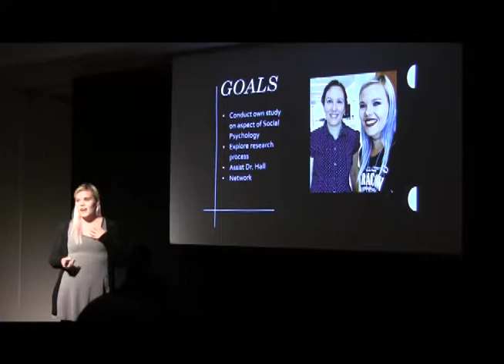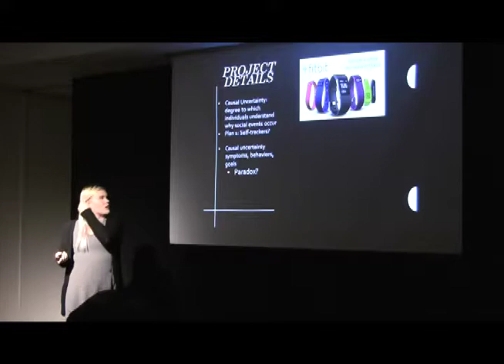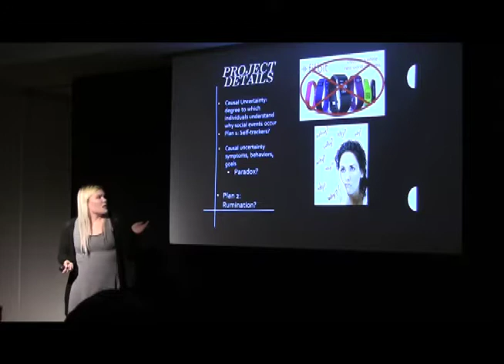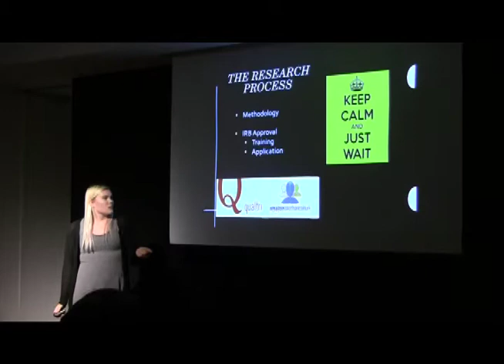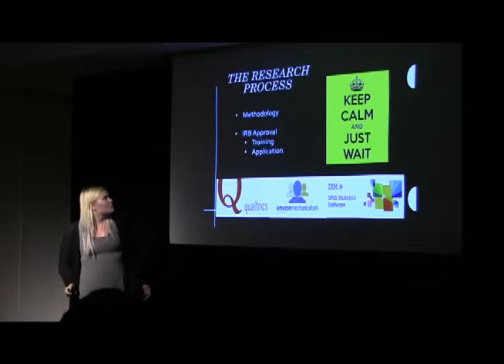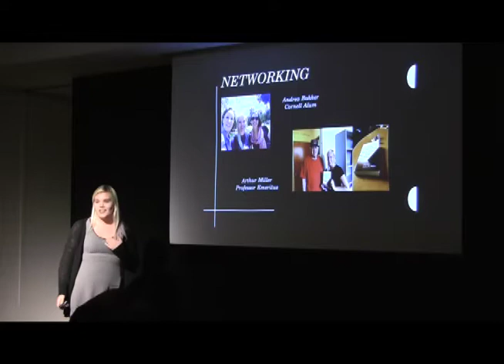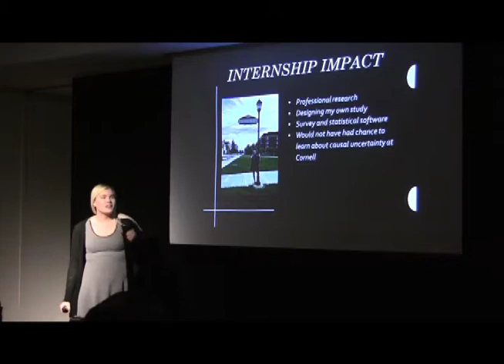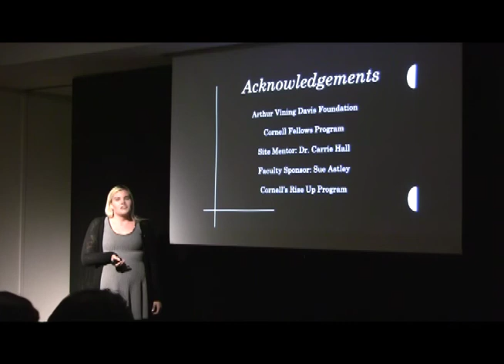Jessica Freeman '17- Arthur Vining Davis Fellow in Psychology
Site: Miami University of Ohio, Department of Psychology
Location: Oxford, OH